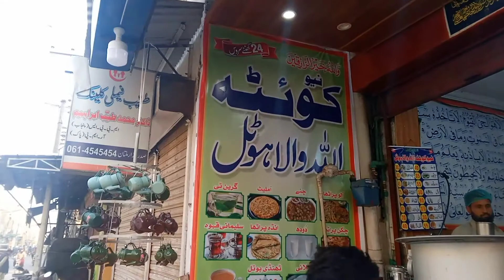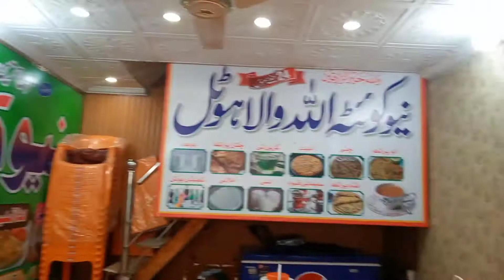Quetta Hotel Famous Paratha | New Hotel Opening | لچھا پراٹھا بنانے کا آسان طریقہ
My channel Pakistani or Indian style dishes, With Tasty Life

Hi
I am Tasty Life Welcome to our you tube channel Kitchen With Tasty Life.

The perfect Recipe for you. Give it a try and enjoy with family.